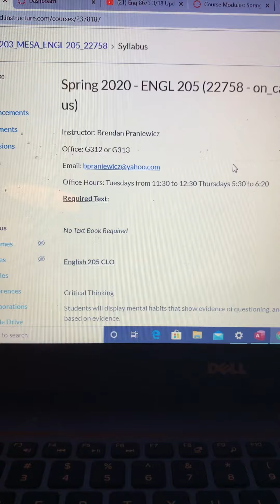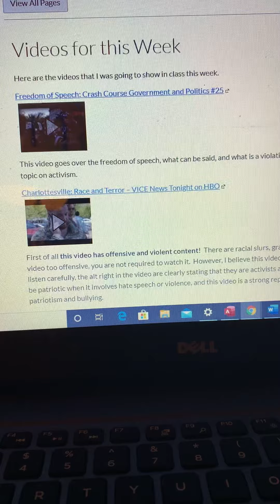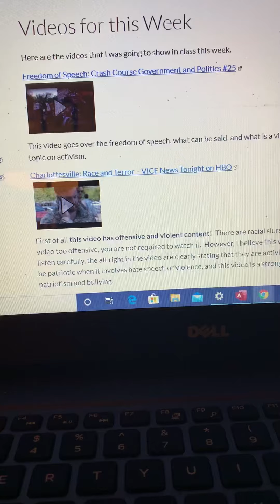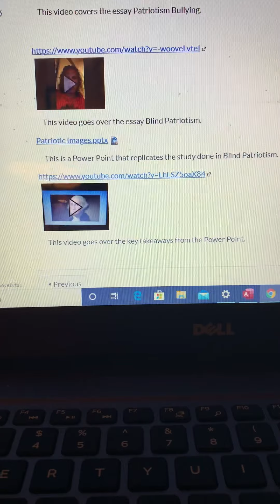Eng 22758 3/18 Course Update